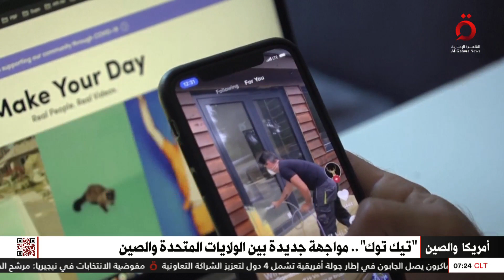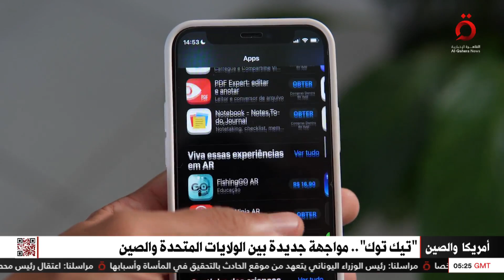تيك توك .. مواجهة جديدة بين الولايات المتحدة والصين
2/3/2023